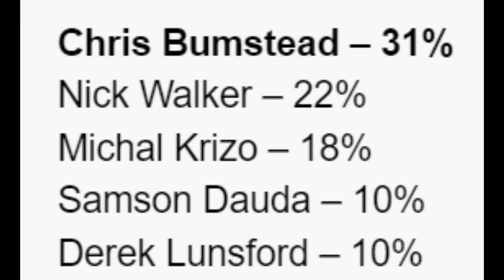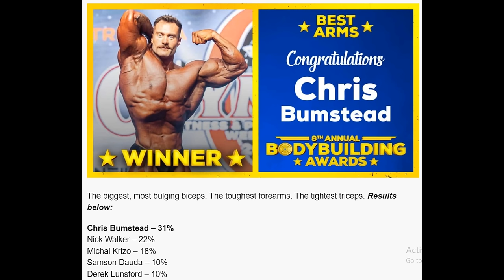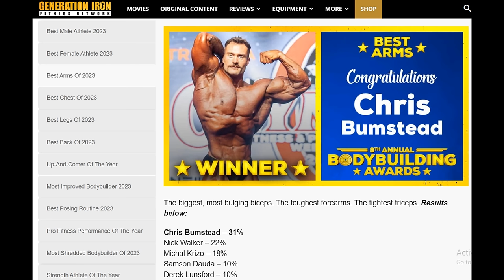THE BEST ARMS in the World (2024)